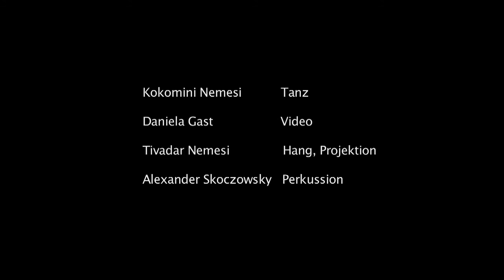impressions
impressions of the performance "álom?"
On 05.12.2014 in the frame of Night Sounds Serie 80
in the Heilig Kreuz Berlin
Kokomini Nemesi - Dance
Tivadar Nemesi - Hang, projection
Daniela Gast - Video. projection
Alexander Skoczowsky - percussion